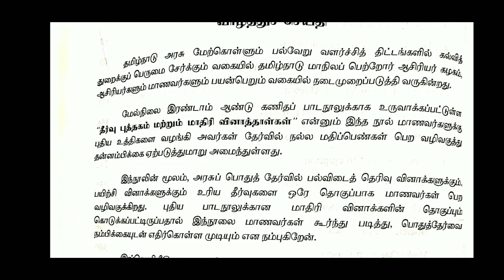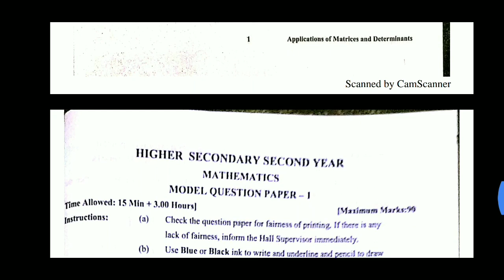||12th maths||Tamilnadu new syllabus||what is in PTA solution book||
Hi
Hello
Friends
12th maths
PTA solution and model question paper